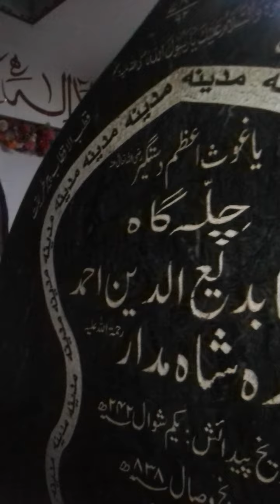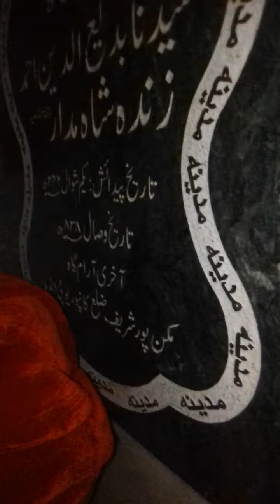چلہ گاہ ٢٤٢ھ تا ٨٣٨ھ دم مدار بیڑ| پار